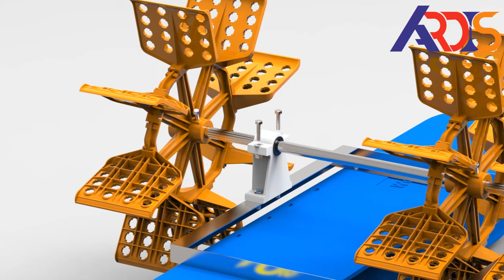6 Paddle Wheel Aerator Installation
6 Paddle Wheel Aerator Installation